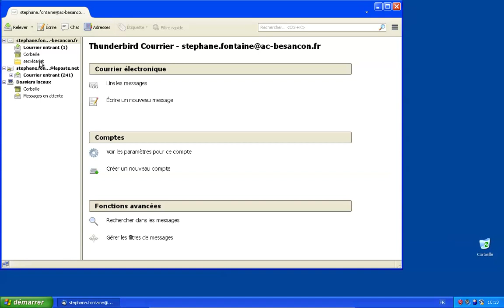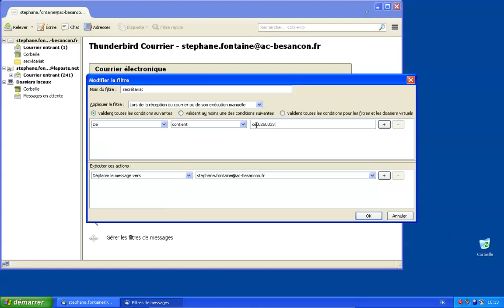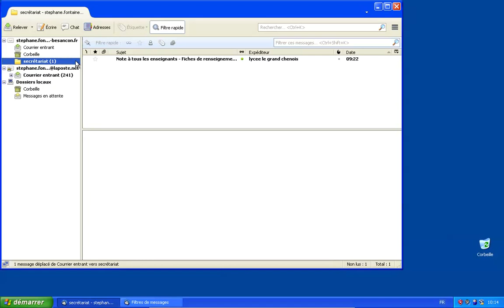Créer un filtre de messagerie avec Thunderbird